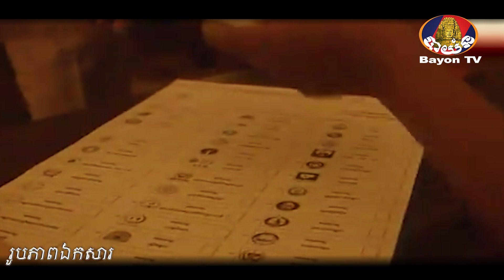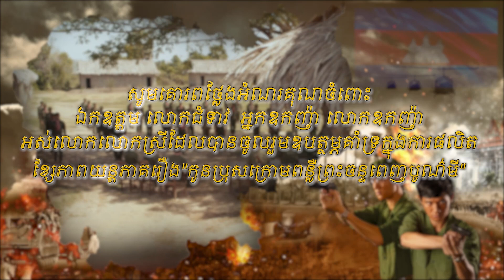រឿង កូនប្រុសក្រោមពន្លឺព្រះចន្ទពេញបូណ៌មី ភាគទី៩៦ វគ្គទី៤ (ភាគបញ្ចប់)